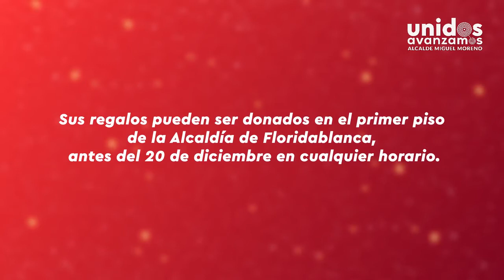Gestora Social de Floridablanca MIS RESPETO POR LO QUE HACE por los niños-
Emocionante lo que hace la Dra Gestora Social de Floridablanca por los niños- Puedes sentir en la distancia, la emoción de los niños de Floridablanca al recibir su regalo de navidad.
Trae tu regalo al primer piso del Palacio Municipal, y ayúdanos a sumar sonrisas.